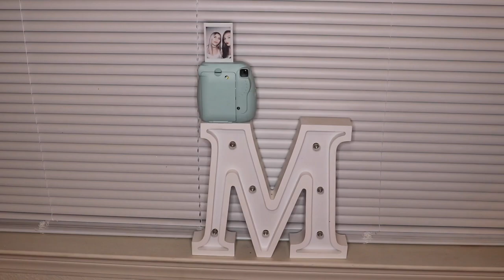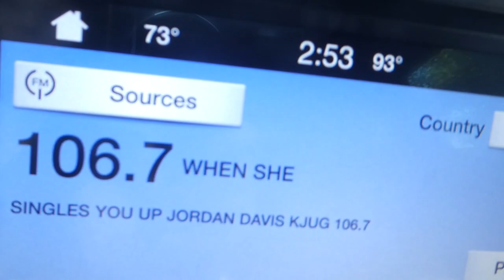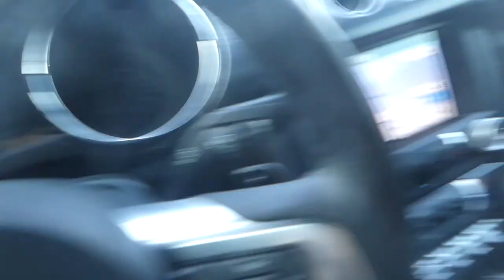TWERKING IN A SHOPPING CART (wtf) | Vlog #36 | 2017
Hey guys!! this vlog is kinda crazy but i hope you guys enjoy it!!
Twerking in a shopping cart.